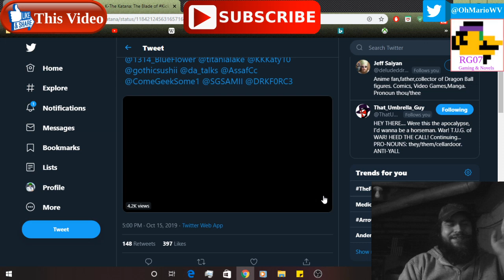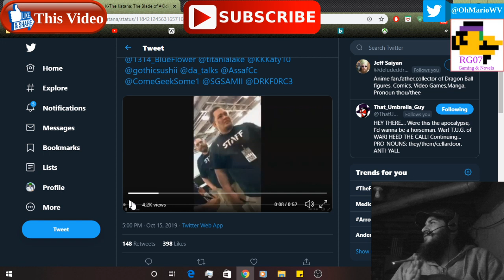KV Cosplayer Kicked outta KamehaCon footage exists!?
That's right my peeps. footage of her getting "kicked" outta KamehaCon exists!